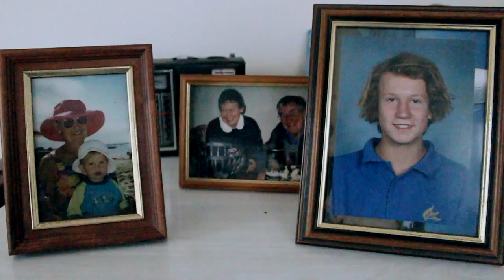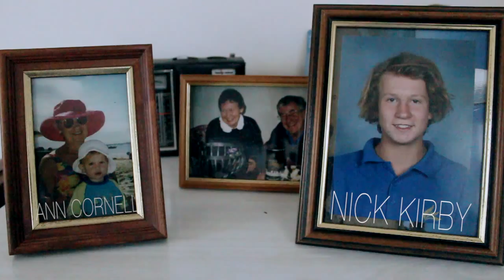SPOKES - a short film by Flinders Andreola, vce media 2014